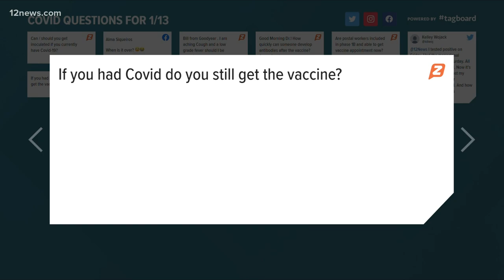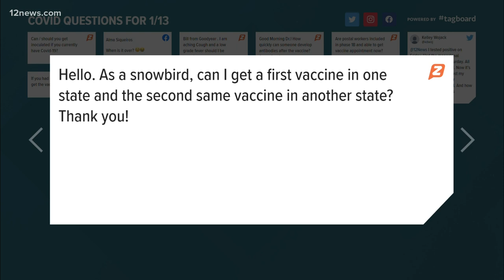Arizona medical expert answers your COVID-19 questions: Part 2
Dr. Frank LoVecchio with Valleywise Health Medical Center is answering your questions about COVID-19. You can find all the past segments at 12News.com/YouTube.